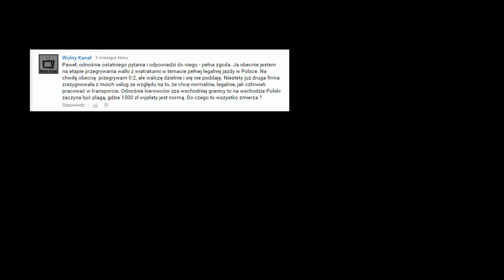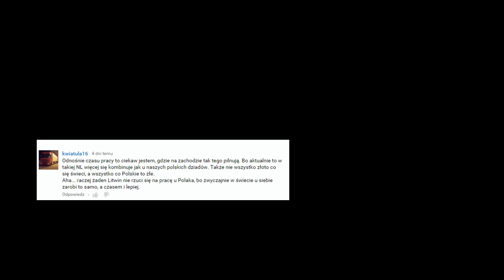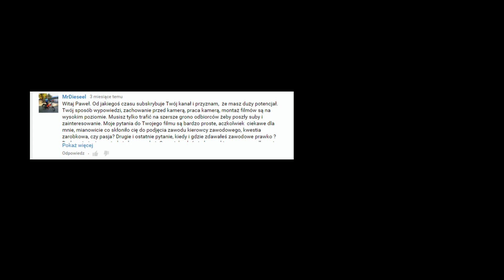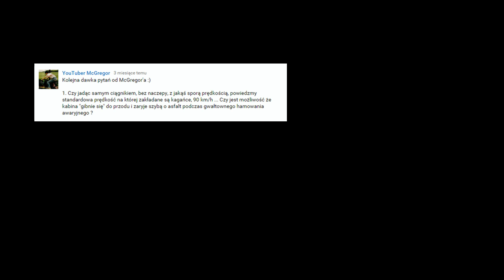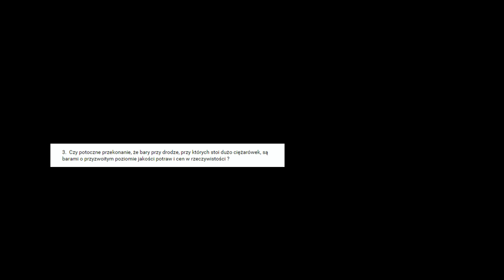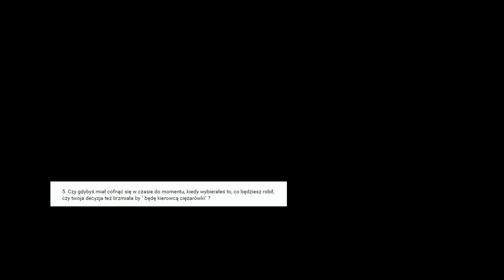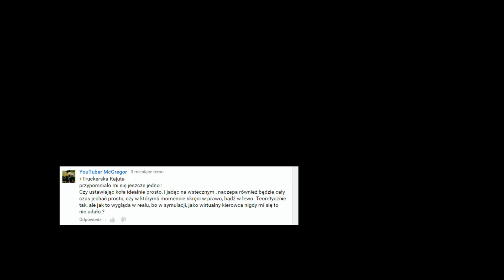Pytania i answery 04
Długo oczekiwane pytania i odpowiedzi. Oglądać! :) I zadawać pytania! :)